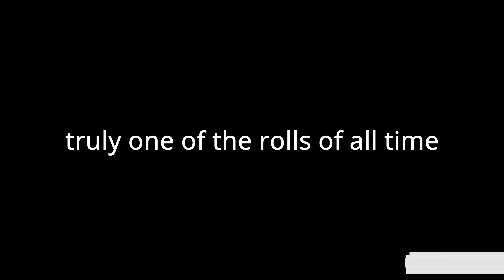GETTING SEELE IN 26 PULLS | HONKAI STAR RAIL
im addicted